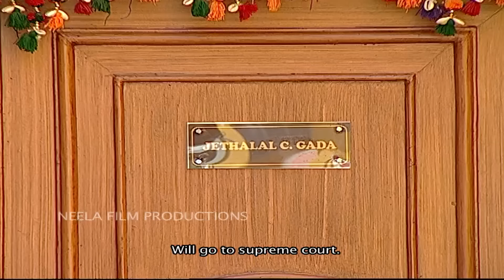Ep 1321 - Pressure Cooker Ka Confusion | Taarak Mehta Ka Ooltah Chashmah - Full Episode | तारक मेहता